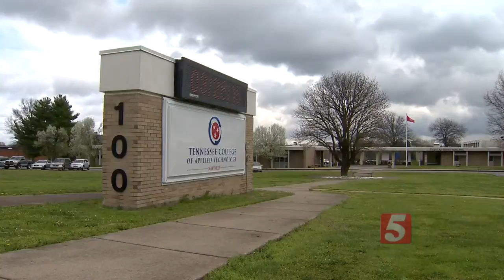Haslam Seeks Autonomy For 6 Public Universities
Republican Gov. Bill Haslam is proposing to give more autonomy to six public universities and have the Tennessee Board of Regents system focus on the state's 40 community and technical colleges.